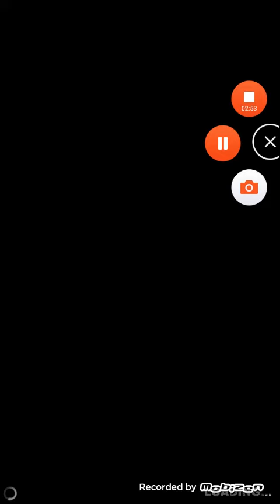Can Knockdown 3 Underground(Credit Hidden)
This my Underground Easter Egg